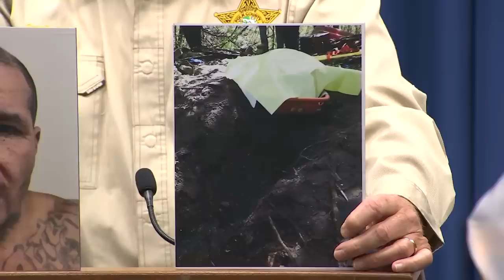'Dangerous criminal' accused of killing man who was 'pleasuring himself' in public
Polk County deputies arrested a man described as “violent" and "dangerous," who they say killed another man who was “pleasuring himself” while in a public area. Story